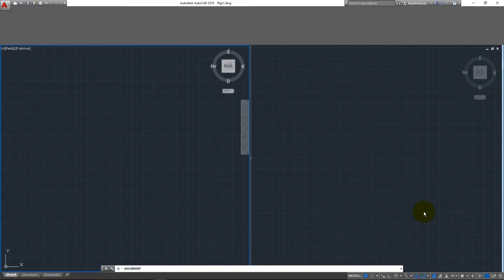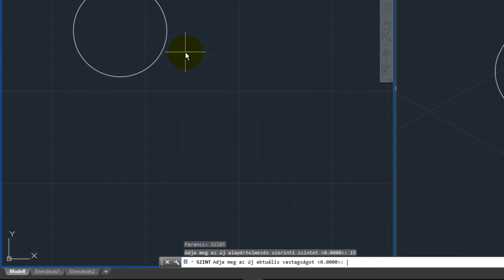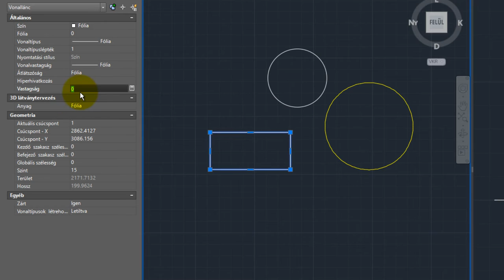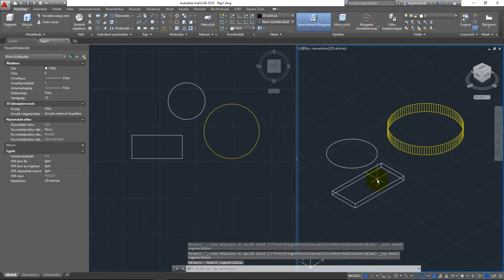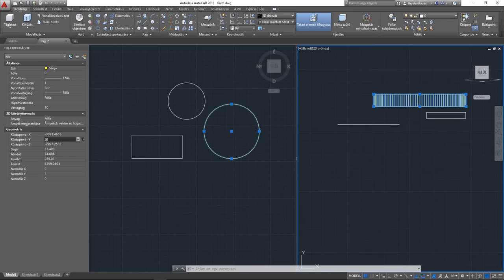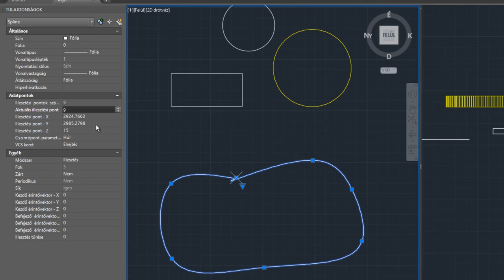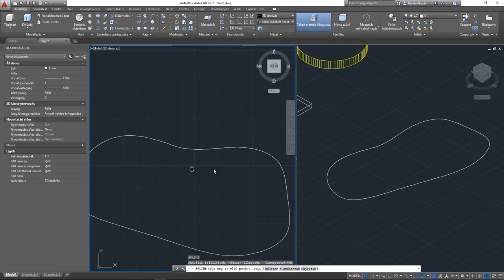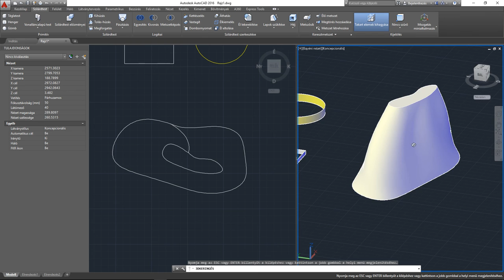AutoCAD 2016 - Magassági szintek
A videóban megismerkedünk a magassági szintek fogalmával. A SZINT parancs adja meg AutoCAD-ben a Z koordináta alapértelmezett értékét az aktuális FKR XY síkja feletti vagy alatti új objektumokra vonatkozóan. Ez az érték az ELEVATION rendszerváltozóban tárolódik. A SZINT parancs csak új objektumokra vonatkozik; a meglévőkre nincs hatással. Az alapozás után létrehozunk magassági szintvonalakat spline görbék segítségével, amelyekből egy tömörtest modellt készítünk, jó példa ez a domborzatmodellezésre.

Platform ► Windows
Készítette ► Primusz Péter